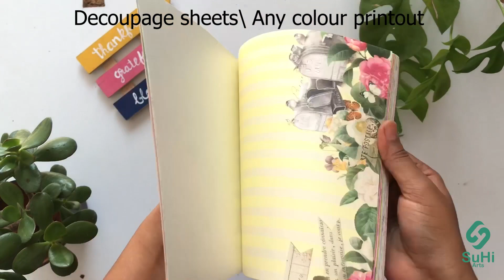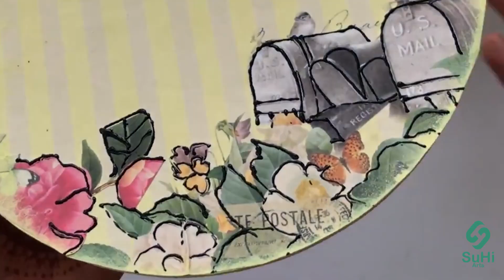Wall decor | DIY Wall decor | Cake base craft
Getting the best out of waste is the most important way one can contribute to the environment. In this video, we are going to show you how to make best out of waste with simple steps. Here we use cake base, colour pintout, 3D outliner, glue and paints.

DIY Craft lovers can also follow Suhi on -